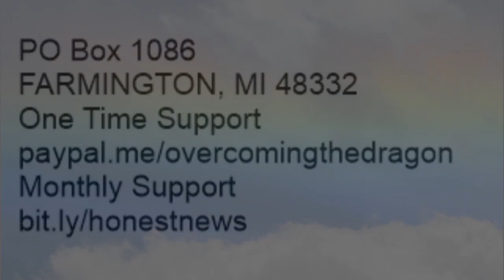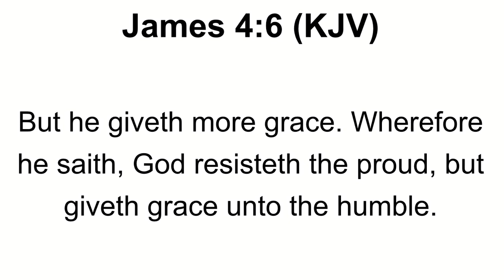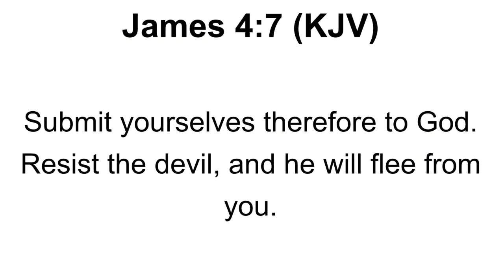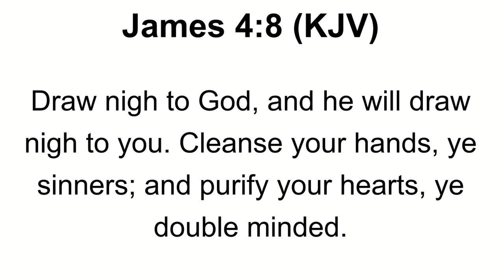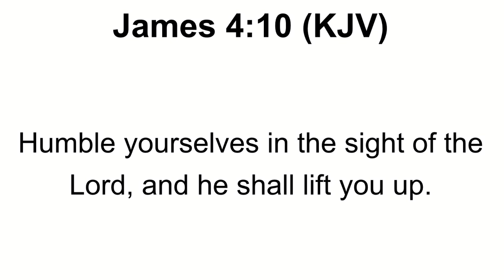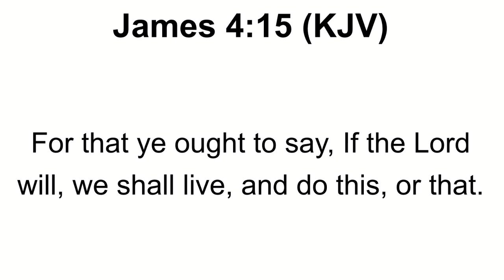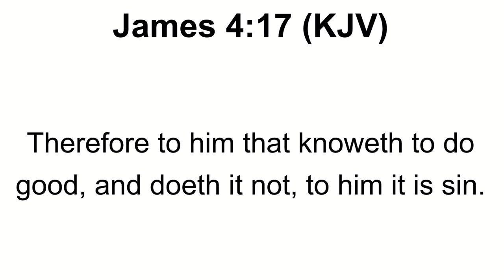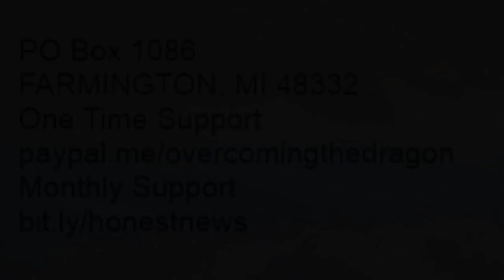THE LORD REBUKES HIS CHURCH: DOUBLE MINDED | SINNERS | DELIVERANCE FROM SIN & WORLDLINESS PART 2